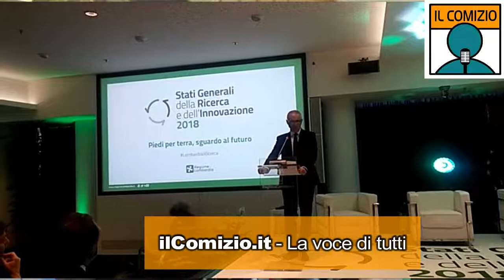Lombardia, Salvini, Olimpiadi e Milan: parla il governatore Attilio Fontana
"Sala anti Salvini? Ci sono modi migliori per evidenziare le proprie capacità, essere l'anti Salvini è un affermazione che ora paga perché è evidente che ora Salvini è il leader più rilevante, contrapporsi a lui è un modo per acquisire visibilità", ha detto il presidente della Regione Lombardia Attilio Fontana agli Stati Generali della Ricerca e dell’Innovazione a Milano.

"Io e il sindaco di Milano, Giuseppe Sala, siamo assolutamente decisi, perche' riteniamo che le Olimpiadi siano un evento importante e strategico. Non facciamo certamente pressioni di carattere partitico perche' riteniamo di essere i migliori", ha detto il governatore rispondendo ai giornalisti che gli chiedevano di commentare la possibilita' che Milano e la Lombardia ospitino le Olimpiadi invernali del 2026. In merito alla vicende riguardanti un'eventuale candidatura di Torino, il presidente ha commentato che i lavori in questa direzione proseguono a pieno ritmo: "Se loro non sono decisi, noi lo siamo. Noi stiamo rispettando la procedura elaborando un nostro progetto. Adesso aspettiamo che il Governo si esprima".